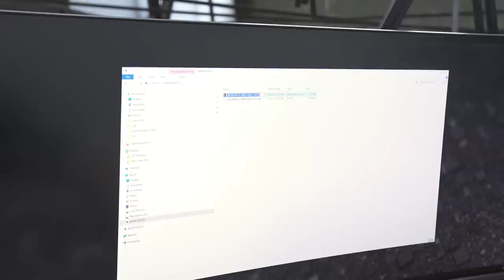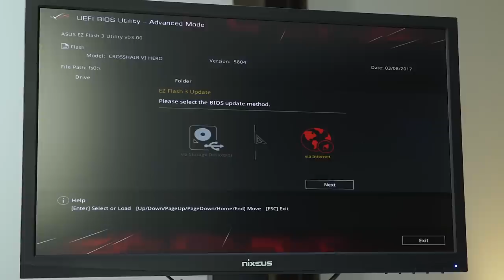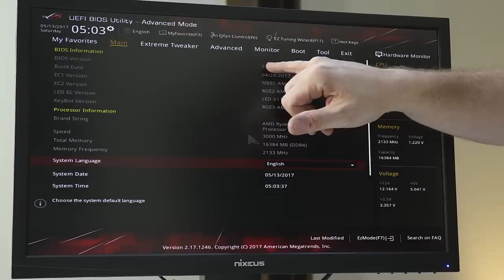How to build a Gaming PC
1:26 - Tools
1:57 - Pre-testing Parts
11:49 - Case Prep
16:10 - Motherboard Installation
17:38 - Front IO Connectors
19:08 - Cooler Installation
20:08 - Fan Power
20:37 - Video Card Installation
21:26 - PSU Installation
24:36 - Cable Management
29:06 - BIOS Update

About JayzTwoCents